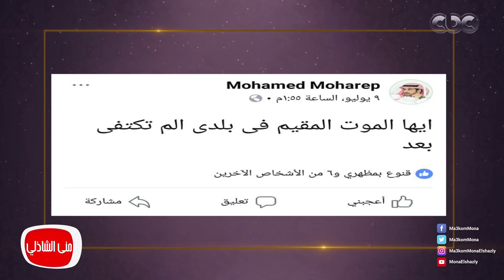معكم منى الشاذلى - لقاء مع اهالى شهداء مسجد الروضة - الجزء الثالث - لقاء مع قريب بعض شهداء الروضة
تابعوا برنامج معكم_مني_الشاذلي على
من حلقة اليوم الخميس 30 نوفمبر 2017 للاعلامية الكبيرة منى_الشاذلى وحلقة خاصة مع شهود على حادث الروضة الارهابى واهالى الشهداء للتعرف على تفاصيل الحادث وكيف كانت اخر لحظات شهداء مسجد الروضة بعد استهدافهم اثناء صلاة الجمعة من قبل الارهابيين.